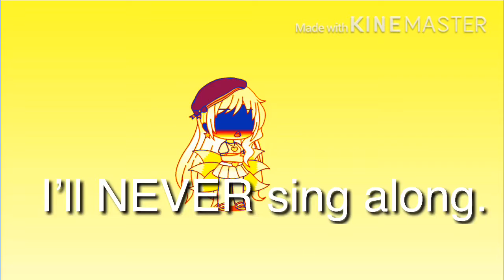GRRRLS Meme | Gacha Life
My best video yet, this hardly took any time.. Wew.